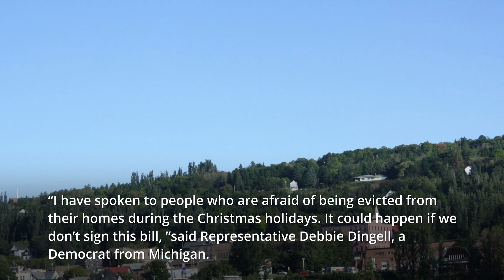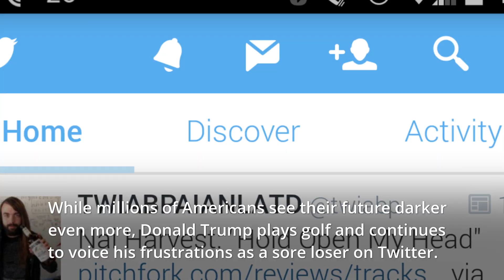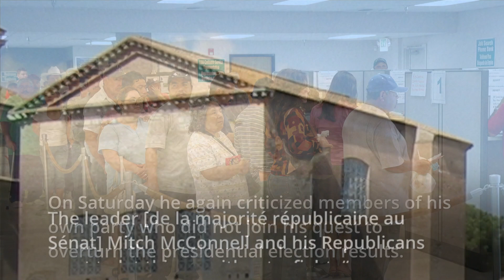Trump seems to want to persist in refusing to accept unemployed aid deal